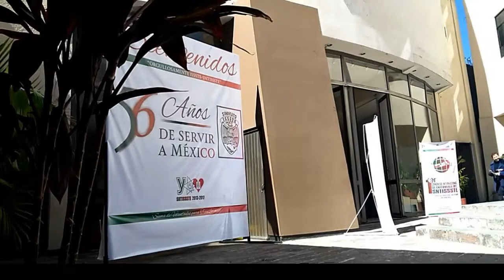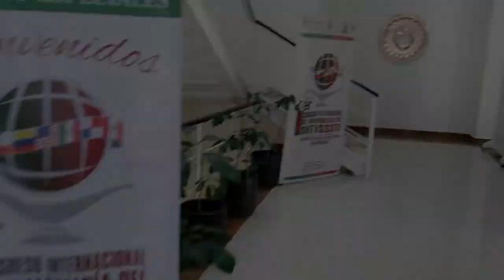1er CONGRESO INTERNACIONAL DE ENFERMERIA 2016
primer congreso de enfermeria 2016 ,1ER CONGRESO INTERNACIONAL DE ENFERMERIA 2016 ISSSTE SNTISSSTE
1st congres internacional  of nursery 2016 ISSSTE SNTISSSTE